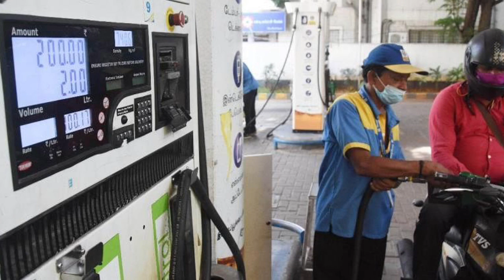petrol, diesel price decrease in India | tamilnadu petrol | latest tamil news பெட்ரோல் டீசல் விலை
[ SUBAKSHANA NEWS ]
tamilnadu petrol diesel price tamil news